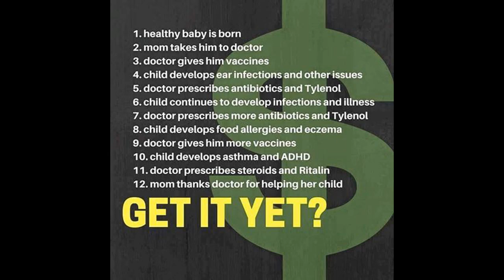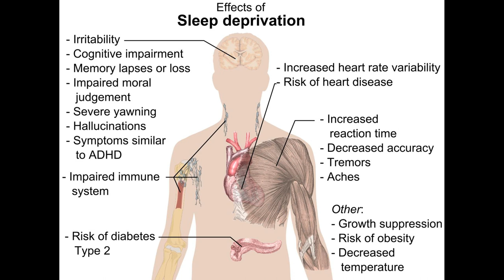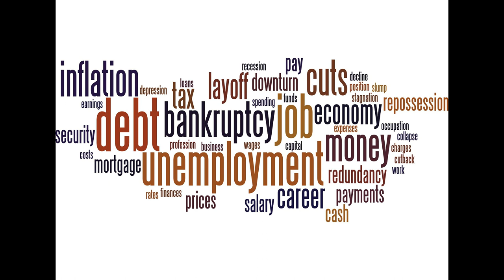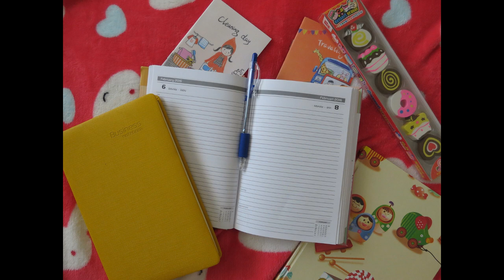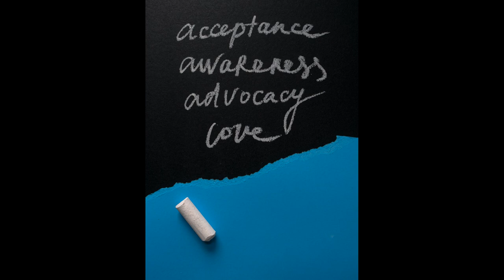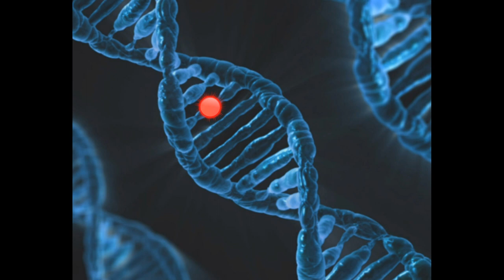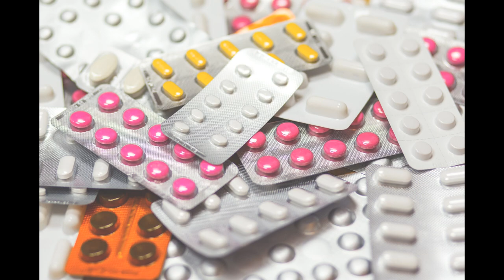The Impacts From ADHD On Life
ADHD or Attention Deficit Hyperactivity Disorder impacts lives, both in children and in adults. ADHD means it’s difficult to concentrate, to focus, to stick to a routine, to sleep and to control behaviour. It has an effect on others as well as the person with ADHD. However there is help available and although there may be no cure, the condition can be managed and life can become easier and even enjoyable.